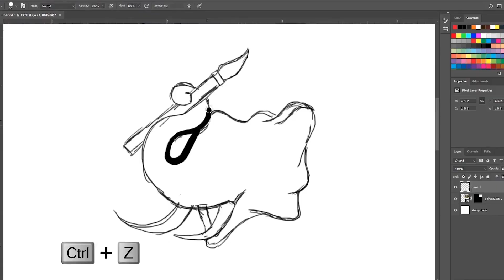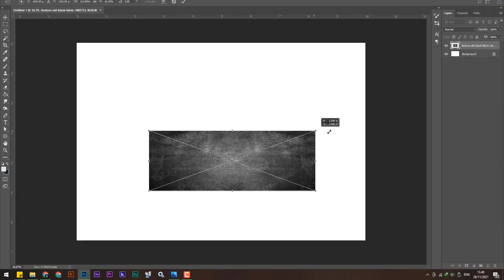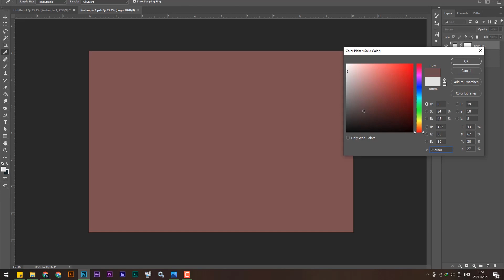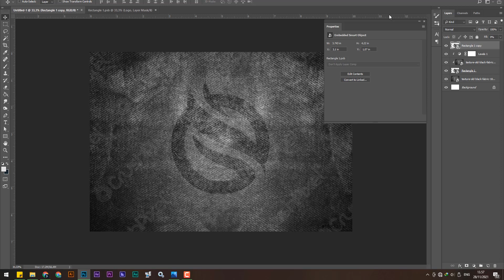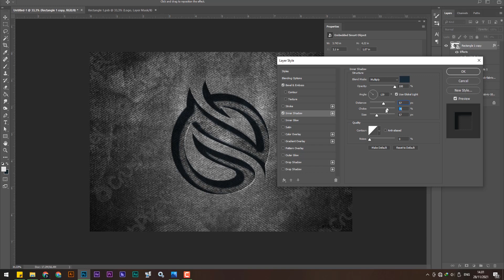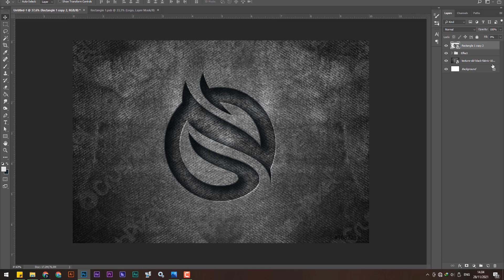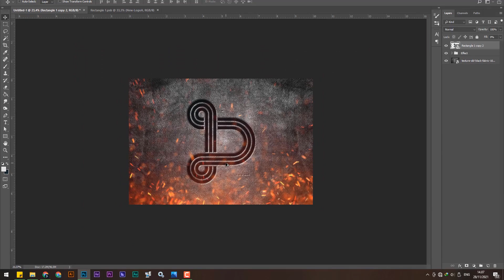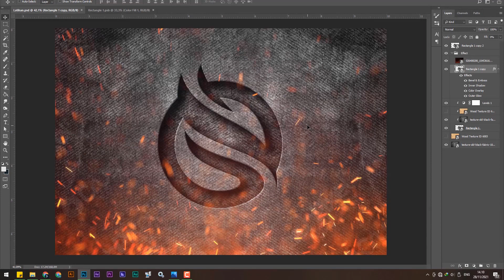Membuat Mockup di Adobe Photoshop | Photoshop Indonesia Tutorial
Membuat Mockup di Adobe Photoshop
Photoshop Indonesia Tutorial

Video ini berisi penjelasan tentang cara Membuat Mockup di Adobe Photoshop. Materi video ini menjelaskan secara detail tutorial adobe photoshop. Pelajari cara membuat mockup realistik yang keren ini hanya beberapa menit saja. Anda juga akan mengetahui penjelasan tentang tutorial desain photoshop pemula dan basic photoshop indonesiaindonesia serta cara membuat mockup realistik
Anda Desainer Grafis atau fotografer?
Ingin Mulai Hasilkan Dollar dengan Jualan Desain dan Foto di Situs-situs Microstock?

Terima Kasih.